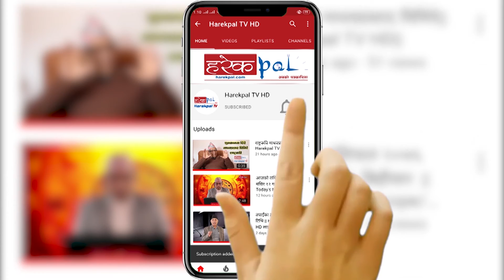प्रा. गोपालप्रसाद सिग्देललाई विशिष्ठ श्रेणीमा बढुवा गर्ने मन्त्रीपरिषद्को निर्णय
Host:-
Guest:-